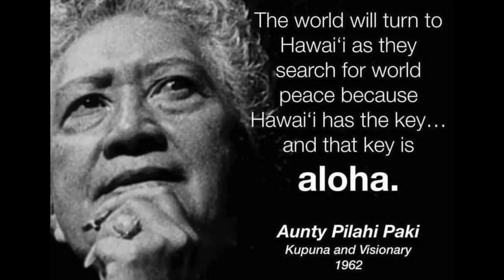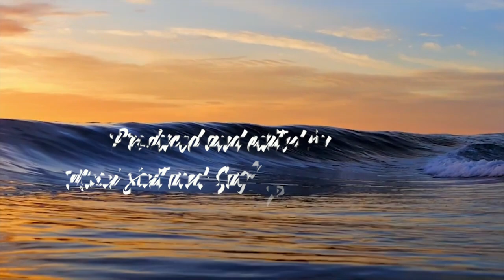The Deeper Meaning of Aloha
We know it's a greeting, we see the word everywhere. But what does it really mean?